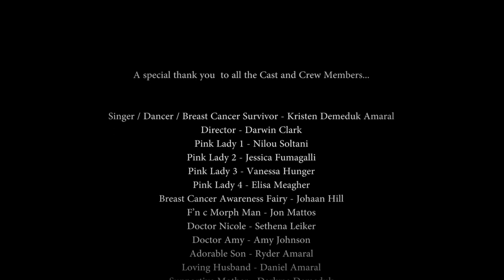"All About The Boobs" Music Video, Breast Cancer Awareness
A Music Video to raise awareness about Breast Cancer in young women. Kristen is a stage 3 breast cancer fighter/survivor that underwent several treatments in 2015.  It is her goal to spread the word that ladies of all ages should make it a point to feel 'em up and discuss any concerns with their doctor; Early Detection is the best Protection!  In this music video she depicts her fight through a fun pink performance with her amazing family, friends and additional breast cancer fighters/survivors. Enjoy!

To learn more about Kristen's battle please feel check out her blog on CB